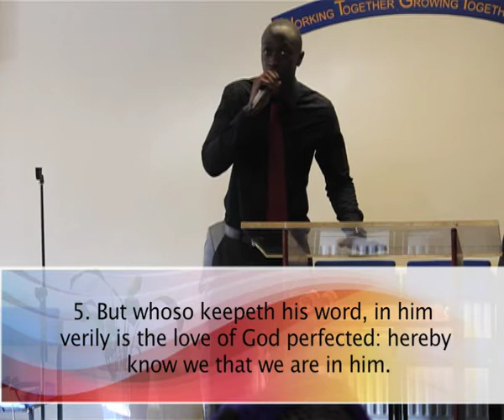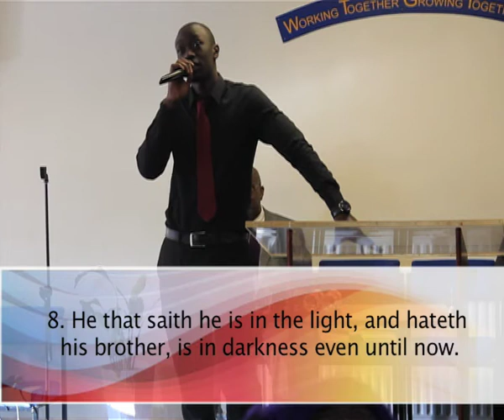Brother B Short Powerful Exhortation 01:02:14